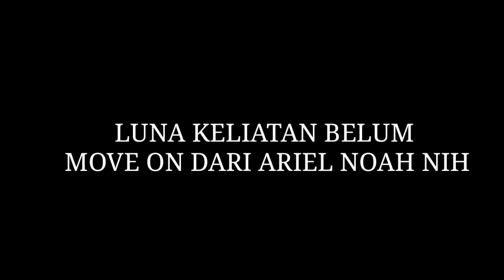🛑 INI BUKTI LUNA MAYA MASIH BELUM MOVE ON DARI ARIEL NOAH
HATUR NUHUN=
@Ariel Noah
@NOAH OFFICIAL
@IT'S ME BCL
@Musica Studios